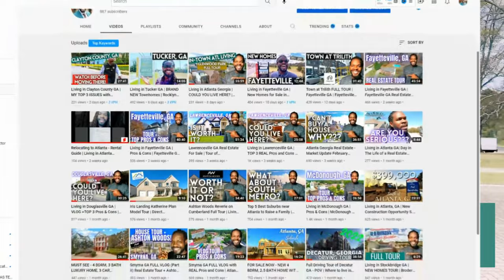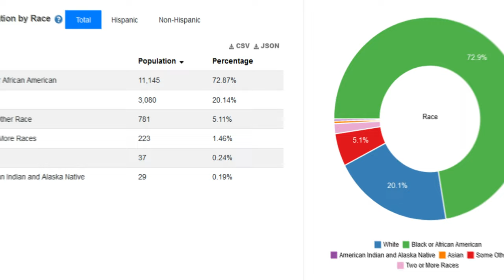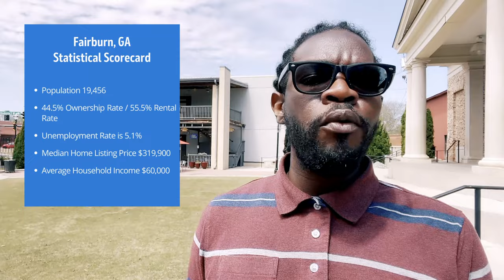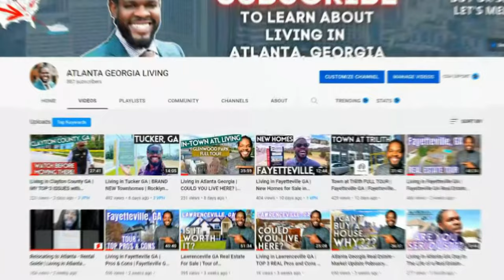Living in Fairburn GA | Top Pros and Cons | Moving to GA? | Fairburn GA Real Estate | ATL Suburb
Living in Fairburn GA can be a great experience but, if you're not prepared for that way of life you may be in for a surprise. In today's video, we will do a Full Vlog Tour of Fairburn GA and my Top Pros & Cons of Living in Fairburn GA will be discussed. When moving to GA so many people consider Fairburn, GA in their search because it's one of the most well-known Atlanta GA Suburbs South of the Metro Area, ATL Suburb.

Learn if Fairburn GA is a good place to live. Learn what the schools are like in Fairburn GA which is in the Fulton County Public School district as one of the Atlanta GA Suburbs you definitely want to know about before moving to GA if you should consider Fairburn GA. Fairburn GA Schools on average are pretty decent with top 5 rankings amongst the state of GA.

I will answer the questions regarding the Pros & Cons of Living in Fairburn, GA. Fairburn GA Cost of Living, Fairburn GA cost of Real Estate, Fairburn GA Real Estate and more.

🤔Thinking of buying or selling real estate in Atlanta Georgia area? 🍑
If this is your first time to this channel, and you want to know everything about eating, sleeping, working, playing, the good, and the bad of living in Atlanta Georgia, then subscribe▶ and tap the bell🛎 for notifications so you can be the first to know about the current market in Atlanta Georgia.😁

We get calls and emails every day from people just like you, looking for help on making their move to Atlanta Georgia and we absolutely love it.😍 Whether you are moving in 7 days or 70 days, give us a call☎, shoot us a text📝, or send us an email📨 so we can help you make a smooth move to Atlanta Georgia. 🍑

🏠 REAL ESTATE AGENTS! 📈 WE ARE EXPANDING!